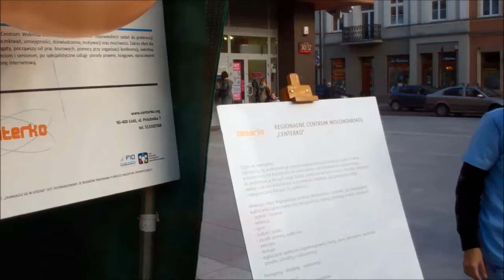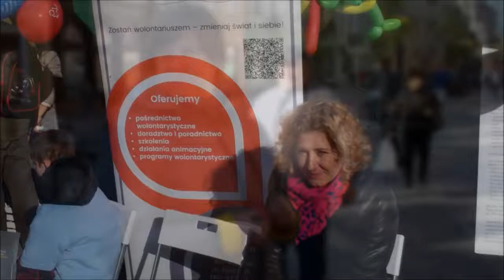Dzień Zdrowia Psychicznego 2017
Animacje przygotowane przez wolontariuszy na Dzień Zdrowia Psychicznego, zorganizowanego przez Stowarzyszenie "Pomost" na terenie DH Magda w dn. 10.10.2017